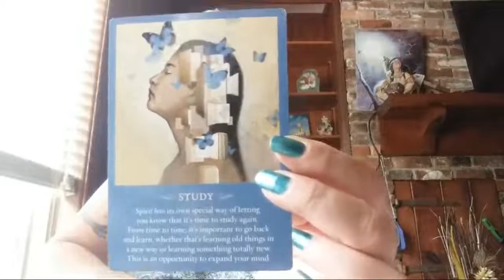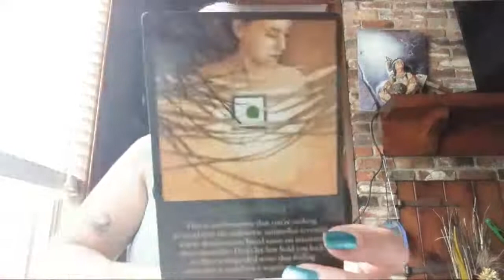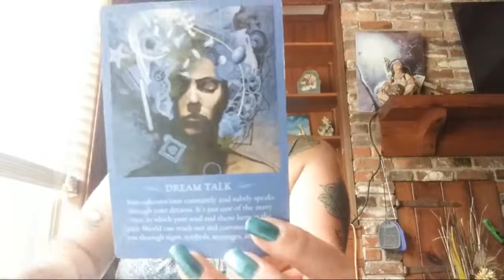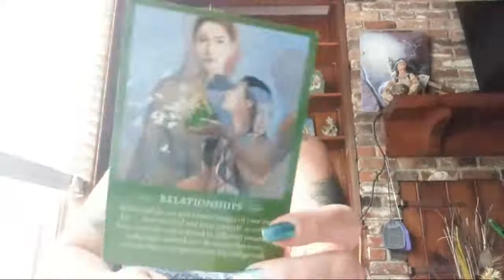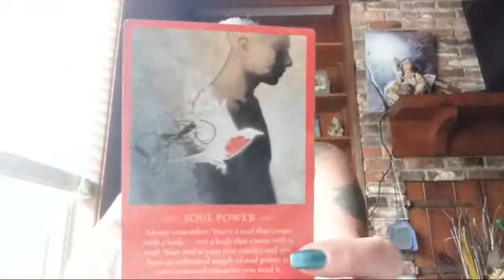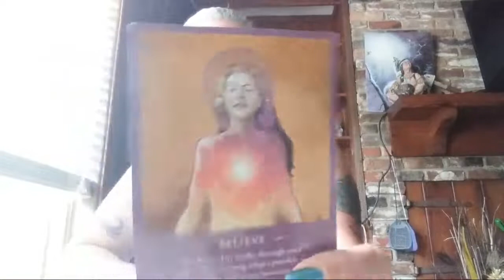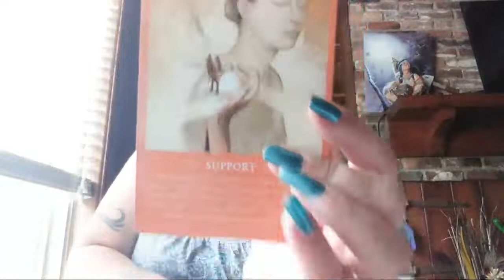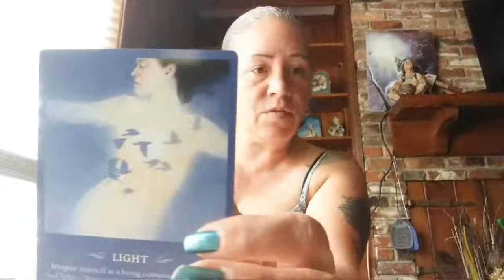Hey Everybody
My name is Jenny,  I love to go on paranormal Investigations and I love to take you guys along with me on my little adventures!!!  I also do some vlogs family friends and fun videos.